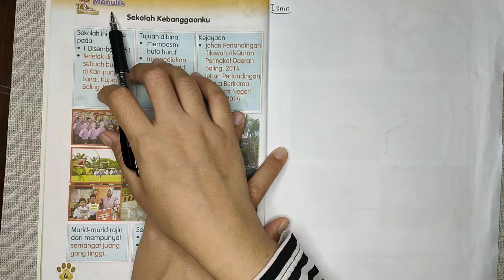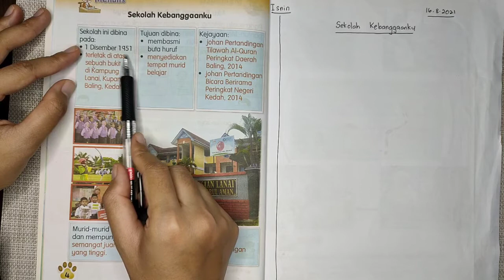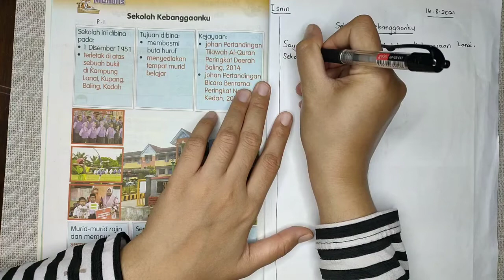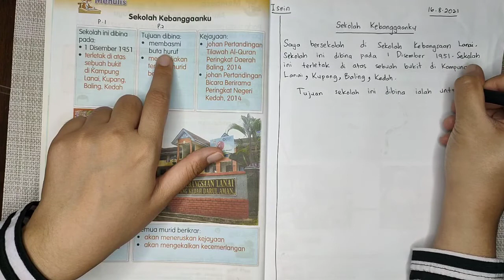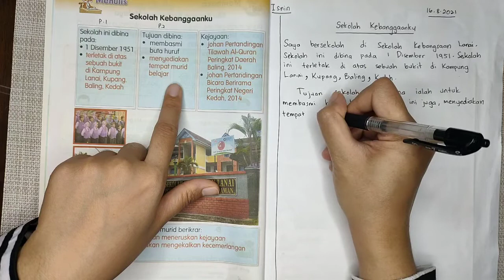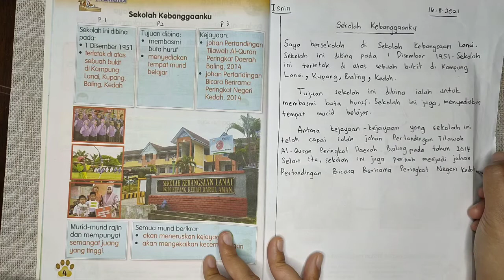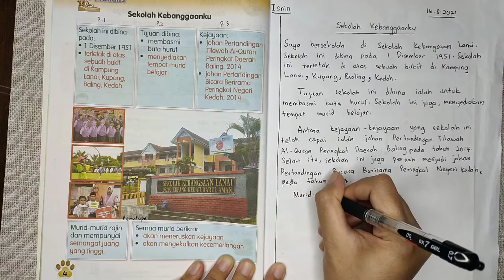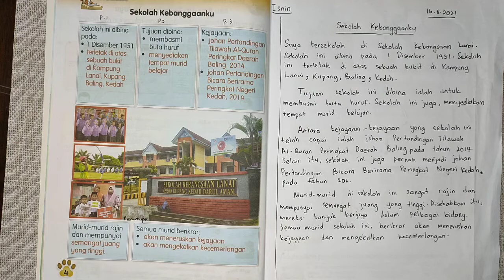SEKOLAH KEBANGGAANKU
lBerkongsi video pengajaran sepanjang PDPR..